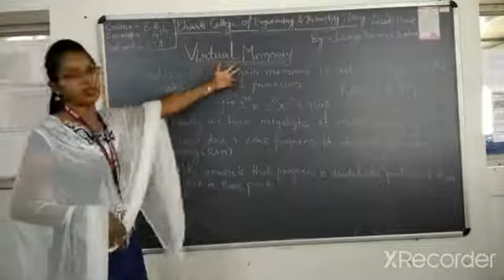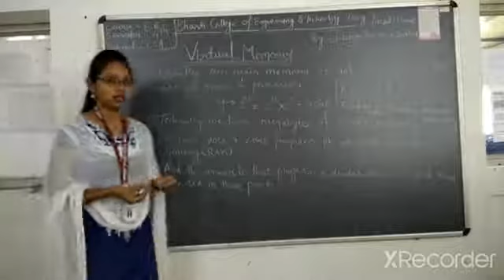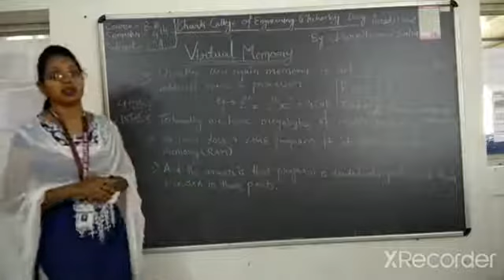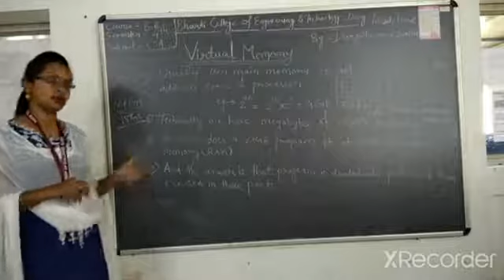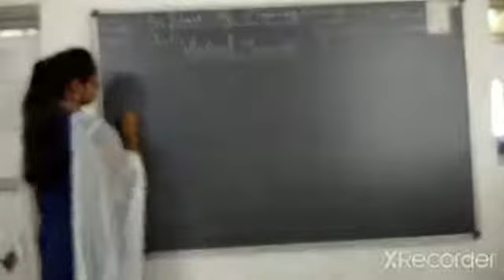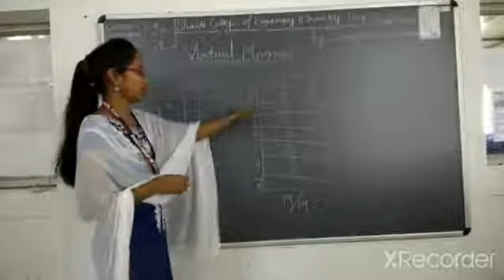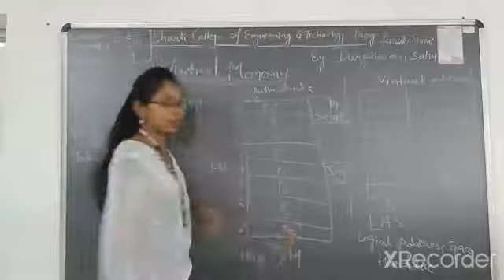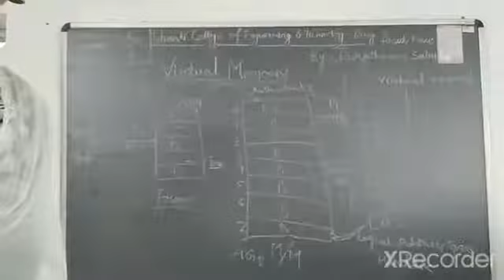VIRTUAL MEMORY BY DURGESHWARI SAHU